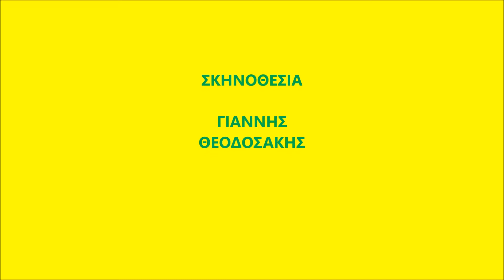BMW X2 2018